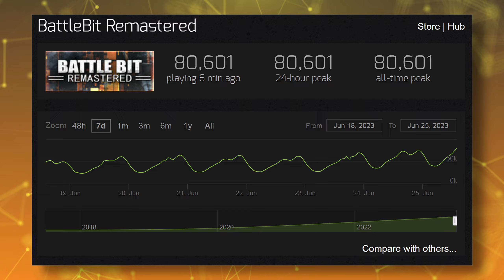Battlebit Sends a Strong Message to Battlefield and DICE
Battlebit remastered is doing great with record player numbers every day. Battlebit remastered gameplay is so much fun and feels like the days of old. It feels like the old Battlefield days and the reason is because it launched smoothly. I hope DICE is watching and seeing that these mechanics are still viable and wanted in games.